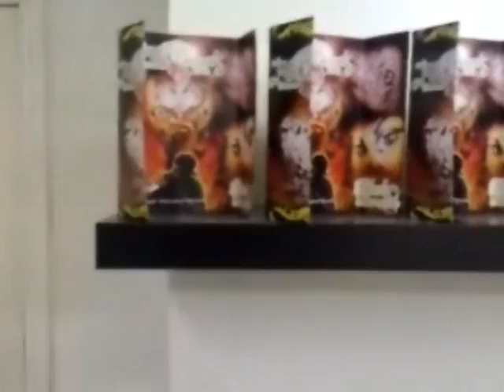Wiley's Gets His Tattoo's In Brum PT1